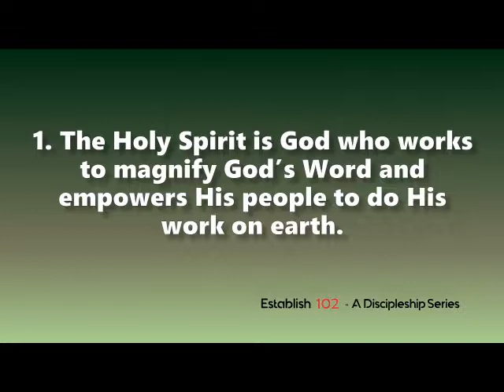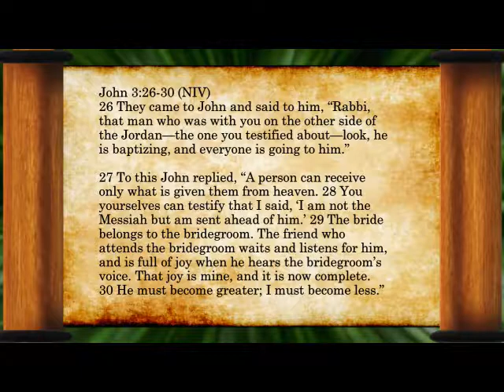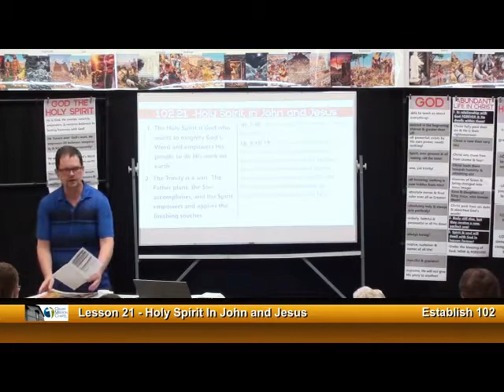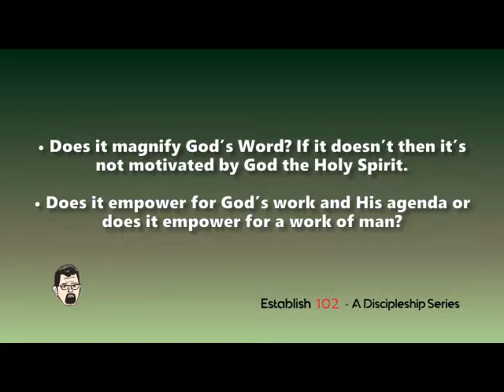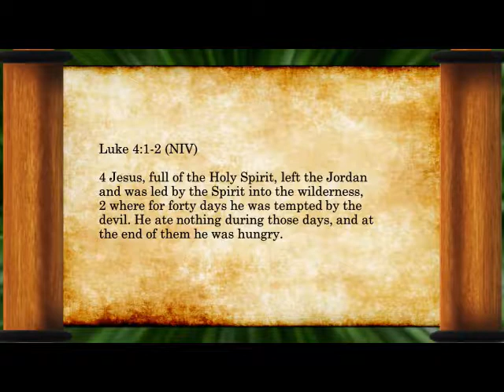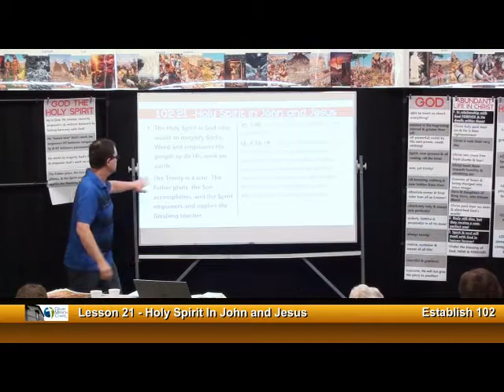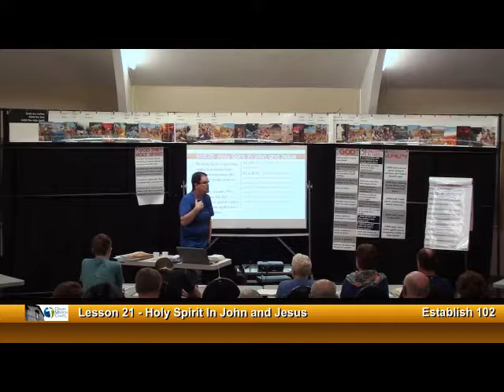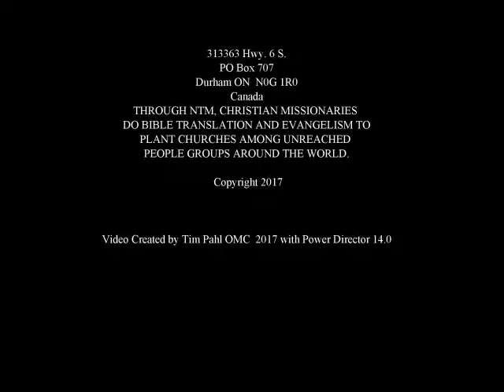ESTABLISH 102 -21-RMX -Holy Spirit In John And Christ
ESTABLISH 102 Series by Dave Wright and Ethnos Canada